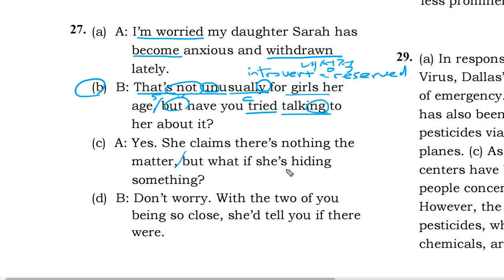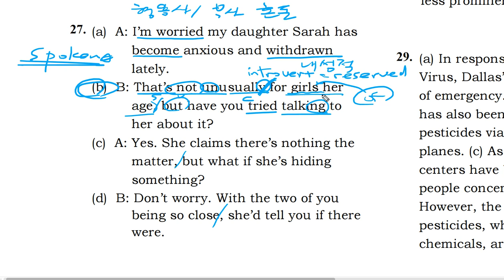텝스 204 문법 27 해설강의 곽영어